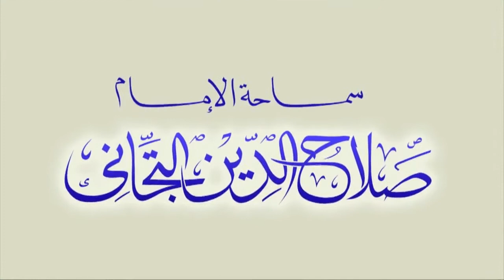الرسول ﷺ الواسطة البهية - The Messenger, the Splendorous Intermediary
مقطع من تقسير سورة الأنعام (درس رقم 20) لسماحة الإمام صلاح الدين التجاني حفظه الله و نفعنا به في الدارين
A part pf Quran Exegesis Series - Surat al'An`am - Lecture #20